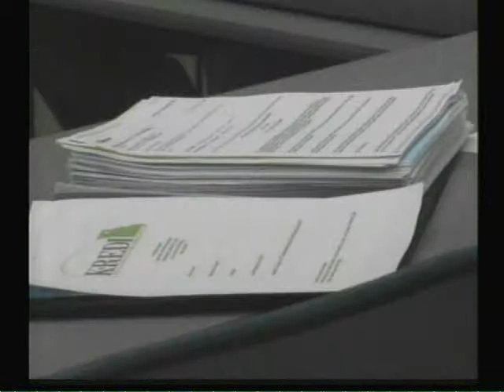K REDI prepares for annual luncheon and business meeting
KIRKSVILLE, MO. -- Members of Kirksville Regional Economic Development Incorporated's Executive Committee met Wednesday to discuss plans and goals for the upcoming year.